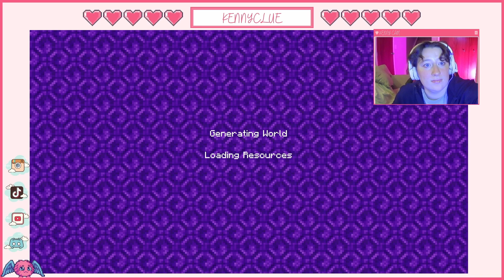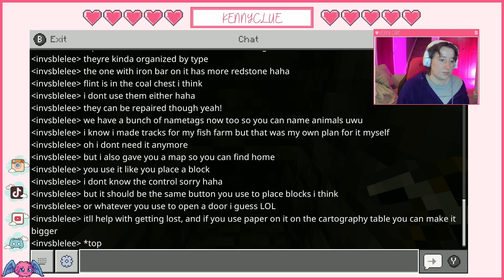I Don't Know What I'm Doing- Minecraft Episode 3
About☺
My name is Kennedy aka KennyClue. I'm a variety streamer from Canada who loves cozy games like Breath of the Wild, Stardew Valley, Animal Crossing, and more! You'll also find me battling it out on Fortnite. I'm looking forward to growing my fun and loving community!

Schedule 🗓
I stream usually 3-4 times a week and I stream in the mornings at around 8 am MT.

If you’ve read this far comment your favourite flower emoji 🌼